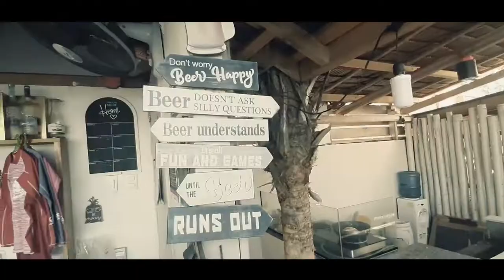Dusit Mati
Credits:

Himig ft. Bogs by Lost Tribe Davao
Imahe by Magnus Haven (TUH version)